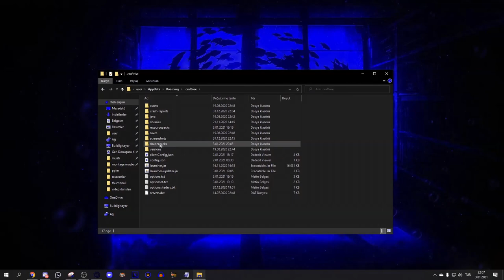minecraft motion blur nasıl yapılır?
💎 Videodaki Texture Pack 💎
🔮 aquana

💻 Sistem 💻
Ekran Kartı - AMD rx580 8gb
İşlemci - AMD Ryzen 5 3500x  6 Çekirdek
RAM - 8gb DDR4
Depolama - 240GB SSD

- Ekipman!
⌨️ Klavye - Razer Ornata
🖱️ Mouse - Razer Deathadder Essantial
🎙️ Mikrofon - Razer Electra v2
📷 Kamera - Yok
🎧 Kulaklık - Razer Electra v2
📺 Monitor - Acer Nitro QG241Ybii